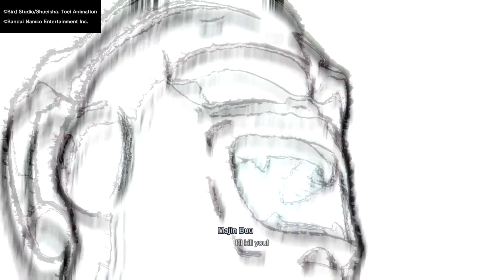I LOVE THIS GAME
All of that build-up, just for me to get smacked...

FYI: Dragon Ball: Sparking Zero may be my favorite game of the year.